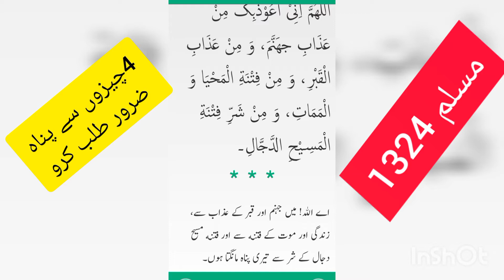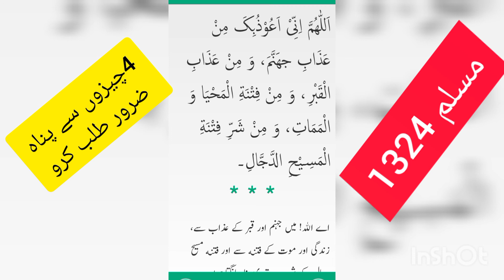4Chezooo se pana